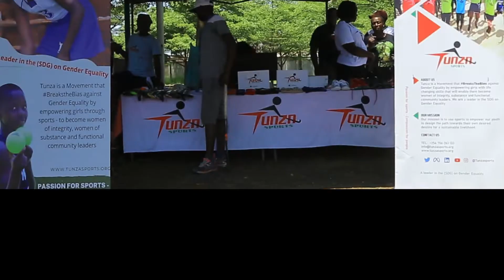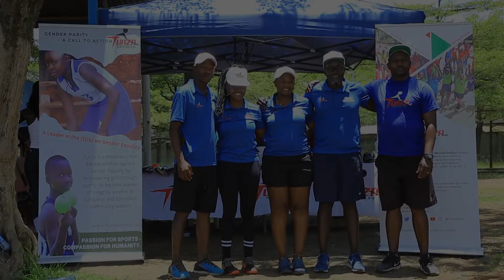Tunza Coaching Clinic Part VI - [Exams and Feedback Session]!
PART VI Recap: Tunza Coaching Clinic [Exam and Feedback]!

Exam at Hockey? Of Course, how else would we know if we attained our purpose. However, it is the Feedback discussions that was most engaging. We again had to rely on the Wisdom of  @nixin to lead this knowledge demanding session to provide accurate and sensile responses to a variety of questions. We asked the coaches about the challenges they experienced while executing their practical assignments. The funniest and completely understandable, was that “there was too much bending involved”. Well,ooo! Hello this is hockey – had they confused it with Lacrosse for instance? We also ask the learners to provide feedback on how we did in delivering out curriculum. The feedback was positive, and they requested for more of this every so often annually. Well, we shall see about that. Thank you @nixon, @osino, Guchu, and Owoka for an amazing job. You are the best knowledge filled group that I have had the honor to work with in Kenya.